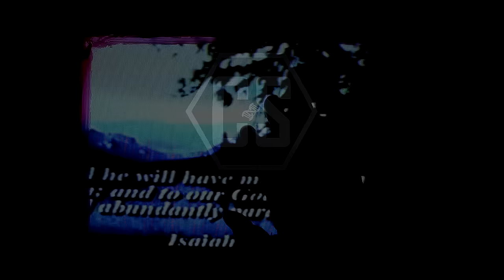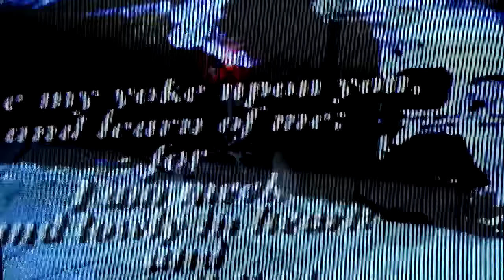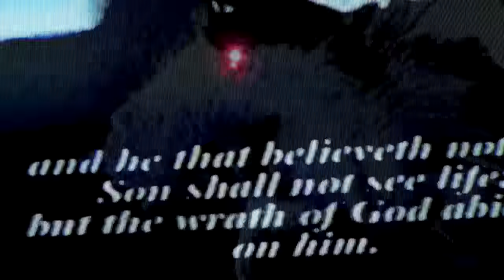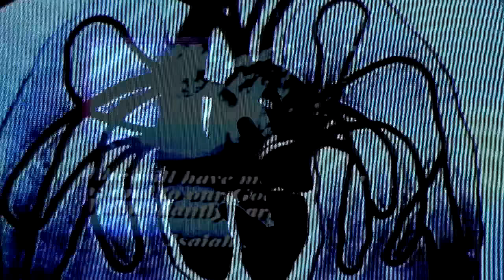|e_Ça - Primal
P R I M A L  fera partie de mon 3ième EP (qui est en cours de création), il sortira sous l'étiquette ''樹海 Jukai - Suicide Forest''

‘’souffle des transes chamaniques et des rituels initiatiques des peuples premiers, prânayâma des pratiques de yoga, souffle des traditions méditatives…’’

Équipement (pour les fans de gear) :
Roland D50, Korg M1 & Wavestation EX
Vidéo est enregistré sur VHS
Audio est enregistrée sur cassette TDK Type II